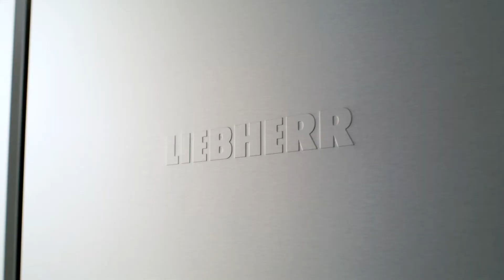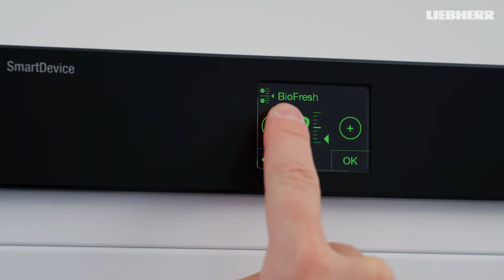Appreciating the Beauty of Liebherr with Daniel Lindemann | Liebherr Appliances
In collaboration with Living Sense magazine and Daniel Lindemann, Liebherr proudly presents the BluPerformance SBSes 8673 fridge-freezer. A broadcaster and musician based in Korea, Daniel appreciates finding beauty in his daily life. Let him take you on a journey as he describes how Liebherr conveys luxury while pursuing both technology and beauty in our appliances.

or home.liebherr.kr.